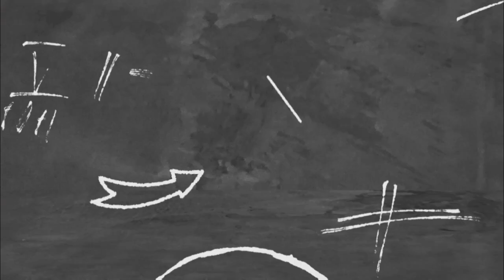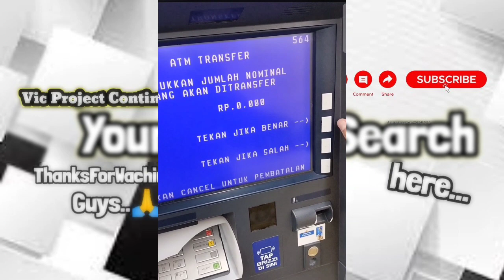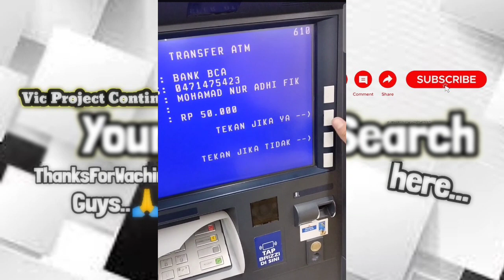Cara Kirim Uang Dari Kartu ATM BRI ke Rekening BCA Pakai ATM BRI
cara kirim uang dari bank bri ke bca,
cara kirim uang dari atm bri ke bca,
cara kirim uang atm bri ke bca,
cara transfer uang dari atm bri ke rekening bca,
cara transfer uang lewat bank bri ke bca tanpa atm,
cara transfer uang lewat atm bri ke bca lewat hp,
cara transfer uang dari bri ke bank bca,
cara transfer uang lewat atm bri ke bank bca,